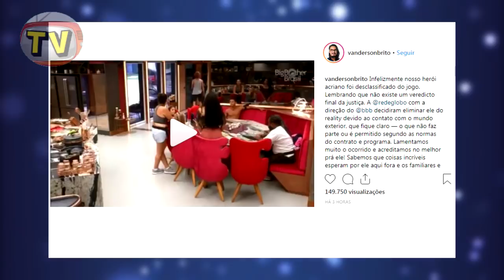CONFIRMADO! Vanderson é EXPULSO do BBB19 e vai pra delegacia de POLICIA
E as polêmicas não param pessoal, quem não conhece a história de Vanderson, o participante entrou na casa mais vigiada no Brasil, e logo na sequência começaram surgir diversas denúncias de agressão a 3 mulheres diferentes. Ontem publicamos um vídeo onde passamos uma noticia a respeito de Vanderson e que a delegada Rita Salin havia divulgado que o participante do reality global teria que comparecer a delegacia de policia para prestar contas sobre as acusações. Na tarde de hoje a família do ator acabou ficando chateada com a postura da globo, e lamentaram a desclassificação de Vanderson. Em uma publicação no perfil oficial do rapaz eles explicaram...

CONTEÚDO PRODUZIDO PELO PRÓPRIO CANAL